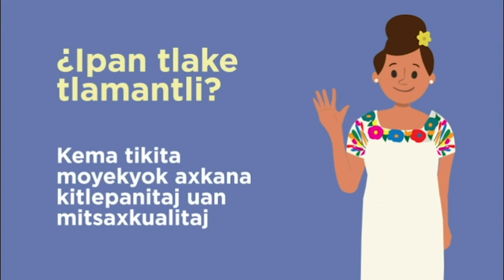CDHEH Contacto en Nahuatl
Contacto en Nahuatl